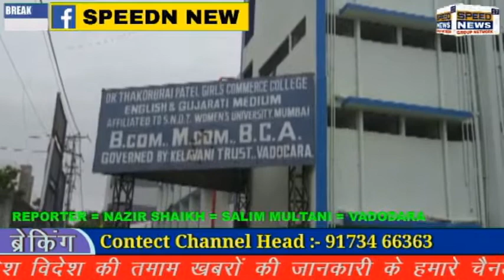VADODARA કેળવણી સ્કૂલ દવારા વિદ્યાર્થીઓ ની ધો 12 નું પરિણામ આવતા પરિણામ લેવા માટે શાળા એ જતા શાળા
વાલી ઓ ની જીત
આજરોજ કેળવણી સ્કૂલ દવારા  વિદ્યાર્થીઓ ની ધો 12 નું પરિણામ આવતા પરિણામ લેવા માટે શાળા એ જતા શાળા દવારા વિદ્યાર્થીઓ ને 25% ફી માફી આપવામા આવી ન હતી જેથી વાલી ઓ અને વિદ્યાર્થીઓ એ 25% ફી માફી ની માંગ કરતા વિદ્યાર્થીઓ ના રીઝલ્ટ આપવા ની ના પાડી હતી જે અંગે વાલી ઓ ની રજુઆત લઈ શાળા સંચાલકો ને મળતા તેમઝ ડી ઈ ઓ ને ફરિયાદ કરતા વાલી ઓ અને વિદ્યાર્થીઓ ને 25% ફી માફી તેમઝ રિજલ્ટ આપવાની શાળા ને ફરજ પાડી તેમઝ જે વાલી ઓ પૂરેપૂરી ફી ભરી દિધી છે તેવા વાલીઓ ને પણ શાળા દવારા ફોન કરી બોલવી ને ફી પરત આપવામાં આવશે. જેથી વાલી ઓ હર્ષોલ્લાસ છવાયો અને અસફાક મલિક નું વાલીઓ એ આભાર વ્યક્ત કર્યો.

રિપોર્ટ : નઝીર શેખ સાથે સલીમ મુલતાની વડોદરા